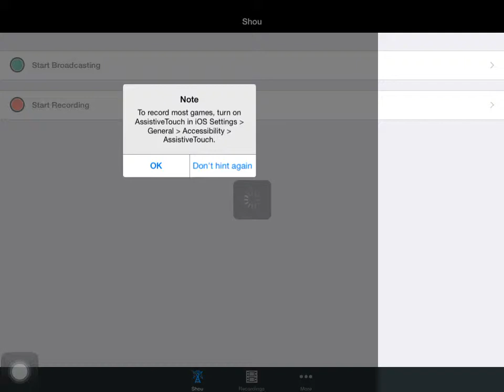CROSSY ROAD THEDRESS | NEW UK Character Gameplay (Android,iOS)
Happy Wednesday or Thursday for the east coast peeps!